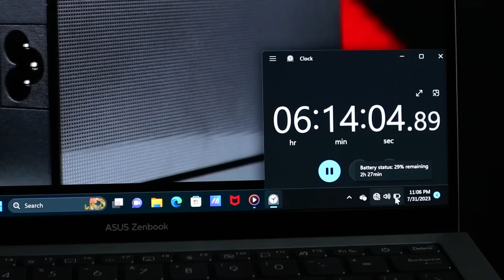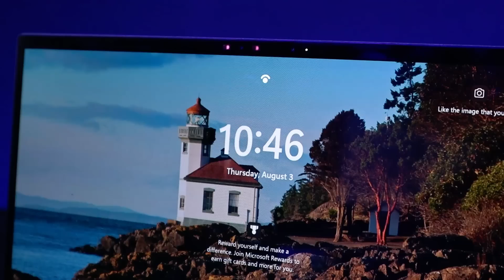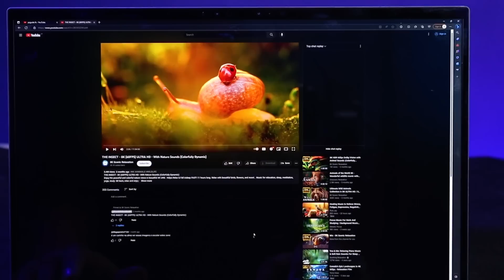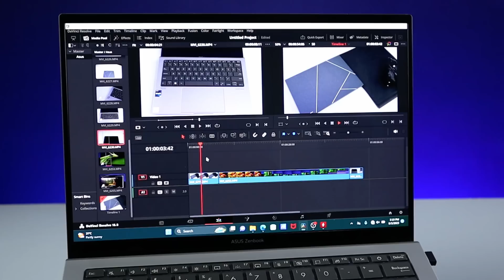Asus Zenbook S13 OLED Unboxing - Review Sri lanka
පෑනක් තරම් සිහින් අළුත්ම Asus 13th Gen Zenbook එක දැන් ඔයාට ශ්‍රී ලංකාවෙන් මිළදී ගන්න පුළුවන්. මිළදී ගන්න පුළුවන් නියම Asus Warranty දෙ Shops

00:00 - Start
01:28 - Unboxing
02:47 - Slim as a Pen
03:20 - Design
04:18 - Specification
05:52 - IO
07:12 - Security
07:41 - Screen
08:49 - Performance